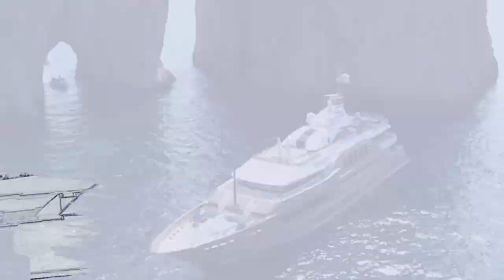Luxury SuperYachts - CRN Shipyard - Escape in the Wonderful